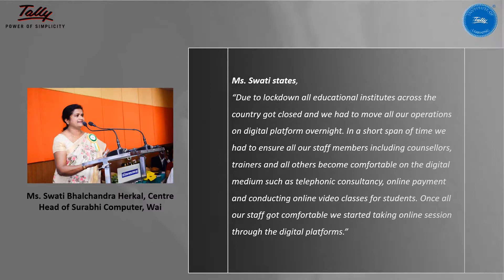Meet Ms. Swati, an inspiring example of adapting digital modes of learning in a short span of time.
The global lockdown of educational institutions has interrupted students’ learning. However our education partner Surabhi Computer, Wai, who is associated with us for a long time has completely shifted their mode of learning from classroom to online classroom in a short span of time.